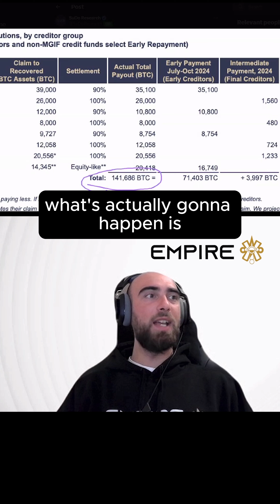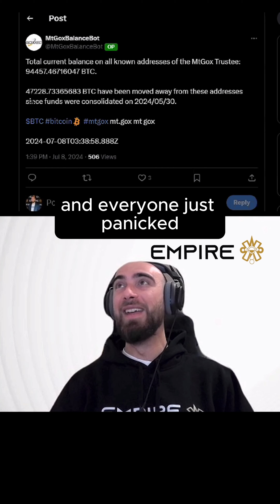Debunking Mt. Gox fud part 2.Follow us for part 3